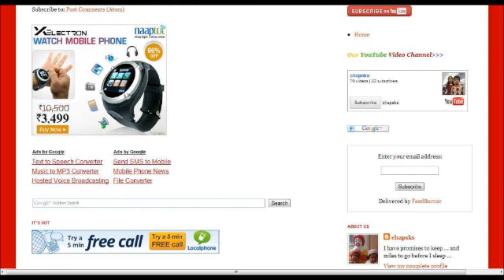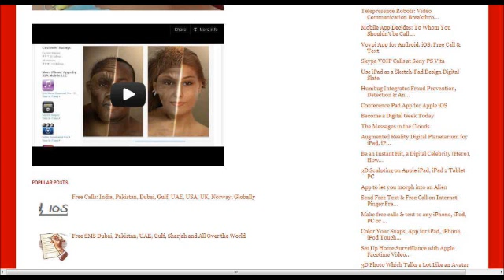App for Handsfree Messaging: Speech to Text and Text to Speech Hands Free Driving Message Reader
Text to MP3 Converter: Voice e Mails, Sites, Save and Enjoy